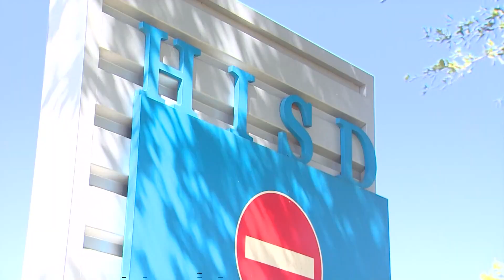TEA to review application for Houston ISD Board of Managers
The Texas Education Agency took over the district in March.